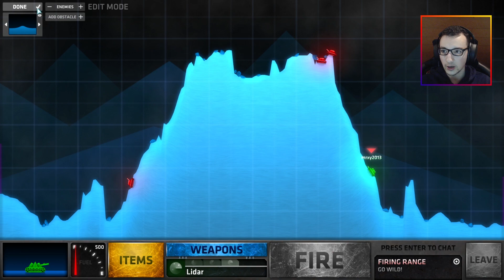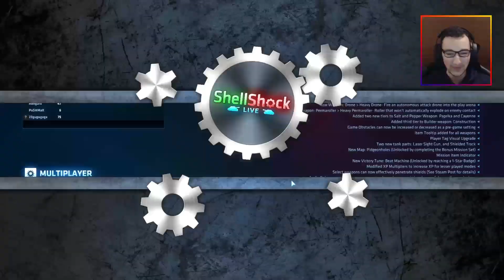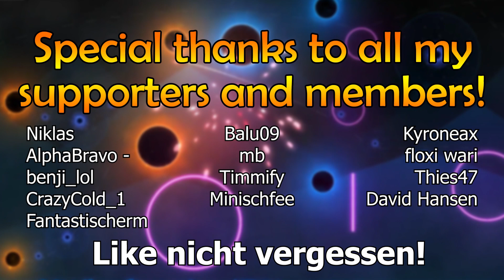WELTREKORD mit SIEBEN PARALLELEN UPGRADES ⭐ ShellShock Live #19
Die heutige Folge ist ein Special, welches es weltweit in der ShellShock Live-Community noch nie gegeben hat. Sieben Personen erzielen ein Upgrade zur exakt gleichen Zeit, in der gleichen Lobby, als ein Team. Schaut euch dieses Spektakel an und lasst einen Daumen und einen Kommi da, besonders für die Leute, die in sehr kurzer Zeit extrem viel gespielt haben, um hier dabei sein zu können. Das wird es so wohl nicht mehr geben! (Außer, es finden sich von EUCH fünf-sieben Leute und ich "opfere" mich, nehme auf und lade dann euer Upgrade hoch).
Ein Dank geht an Sumpex, Niklas, Tanntus, KleinEbay, Mihajlol, Amttufo und Fanta, welche mitgespielt haben, um mein Upgrade auf drei Sterne, als auch weitere Upgrades mit zu begleiten. Das war eine Community-Aktion vom feinsten!
Damit wünsche ich euch ein schönes Weihnachtsfest & einen guten Rutsch ins neue Jahr!

Streams: Hier auf YouTube

SHELLSHOCK LIVE
Multiplayer Panzer Spiel von kChamp Games 2020